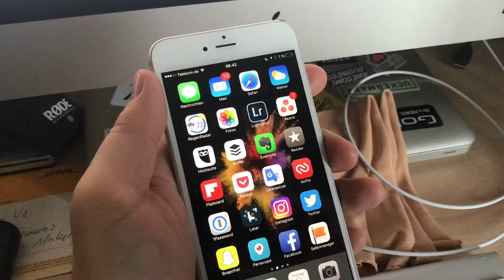iPhone 6Plus Akkuprobleme bei Kälte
Die Akkuprobleme bei iPhone 6S und 6S+ bei Kälte, werden gerade heiß diskutiert. Warum eigentlich erst jetzt frage ich mich. Ich habe das Problem schon beim iPhone 5 gehabt und auch beim 6+. Heute morgen am Strand kurz nach einem Livestream für die Facebook Seite vom  Usedom Magazin​, bekam ich die Warnmeldung das der Akku fast Leer ist. DIe Anzeige sagte 1% und das obwohl ich mit 100% Akkukapazität aus dem Haus bin. Ich packte das Telefon in die Innentasche meiner Jacke das es wieder warm wird und nicht ausgeht. Zu hause angekommen habe ich jetzt das kurze Video aufgenommen.